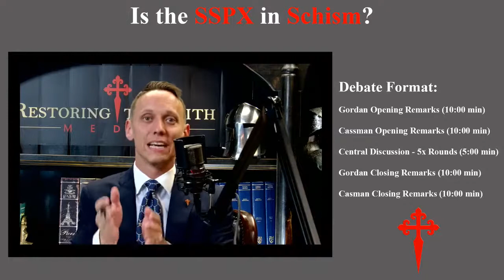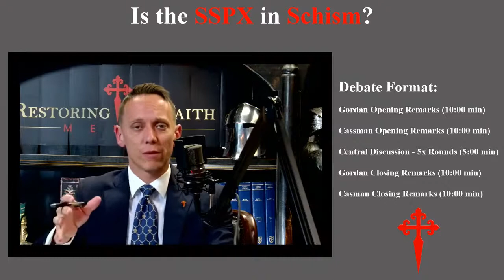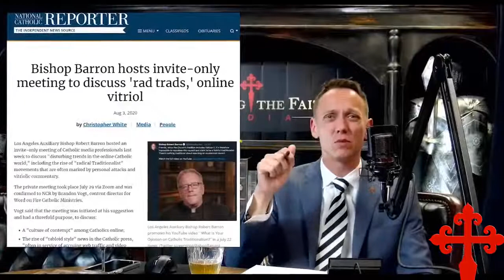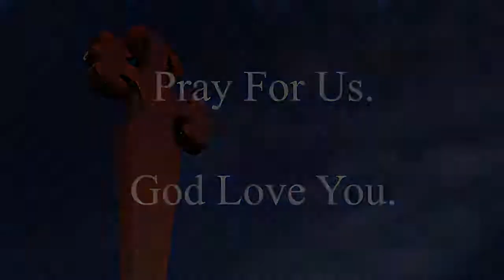David Gordon vs Jeff Cassman: Is the SSPX in Schism?